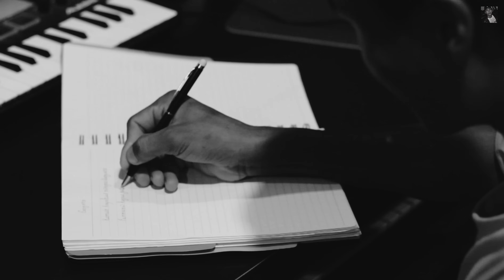SAOGARI__THORTHINGO//Official Music Video.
Singer: THORTHINGO
Music Composer: THORTHINGO
Guitar: ORAI BASUMATARY
Music Producer: THORTHINGO
Mixed and mastered: ORAI BASUMATARY
Lyricist: BIBARSHA BASUMATARY

Location: DAOHANG STUDIO HARSINGA
Videographer: IKRAMUL HAQUE, SANJAY CHETRY, MANOJ BANIA, J-SUN.

SPECIAL THANKS TO PHAKON DWIMARI & J-SUN.

NOTE: I REQUEST NOT TO RE-UPLOAD THIS VIDEO WITHOUT ANY PERMISSION.